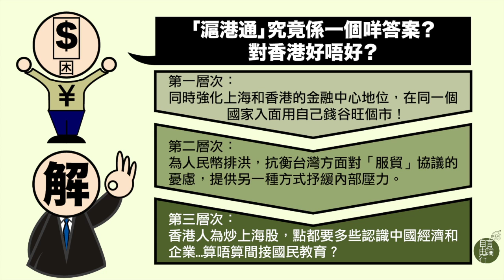黃永4月11日結論：「滬港通」究竟係一個咩答案？對香港好唔好？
2014 年 4 月 11 日

「滬港通」究竟係一個咩答案？對香港好唔好？可以分三個層次睇嘅！第一層次：同時強化上海和香港的金融中心地位，在同一個國家入面用自己錢谷旺個市！第二層次：為人民幣排洪，抗衡台灣方面對「服貿」協議的憂慮，提供另一種方式抒緩內部壓力。第三層次：香港人為炒上海股，點都要多些認識中國經濟和企業...算唔算間接國民教育？

主持：黃永
地點：銅鑼灣記利佐治街